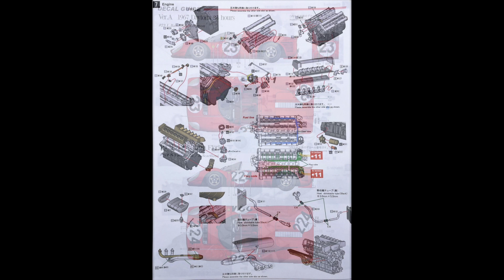Building MFH 1/12 Ferrari 330P4 1967 Daytona 24 hours : Step 7 Paint the Parts